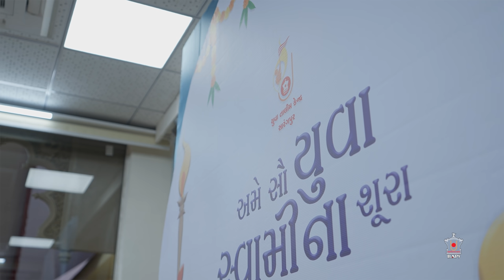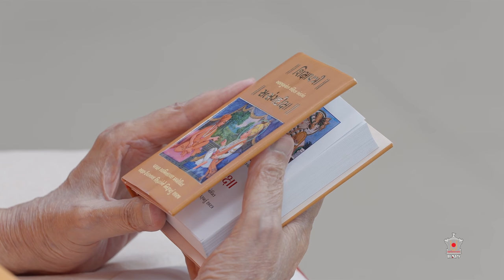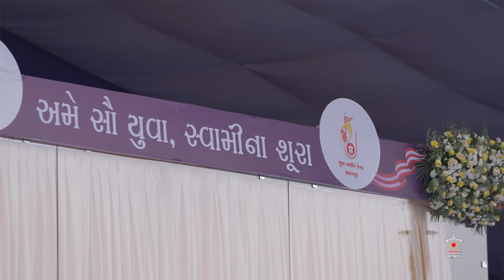Guruhari Darshan, 3-5 Apr 2022, Kanad (Surat), India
Darshan of His Holiness Mahant Swami Maharaj at Kanad (Surat), India, on 3-5 Apr 2022. Photographs can be viewed on the BAPS Swaminarayan Sanstha's